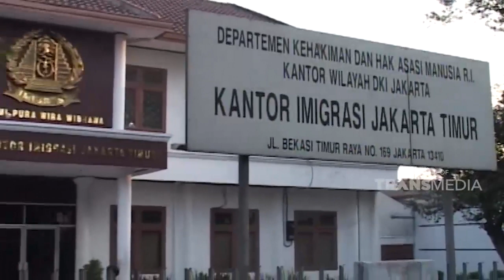Jika diberi kesempatan aku ingin membahagiakan anakku | KEJAMNYA DUNIA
KEJAMNYA DUNIA - ANAKKU BERTUBUH RENTA